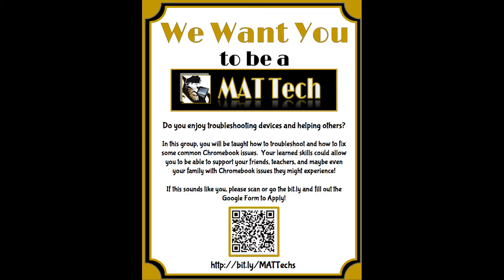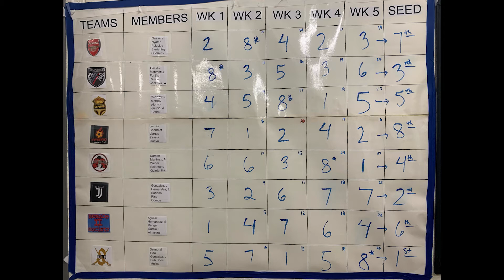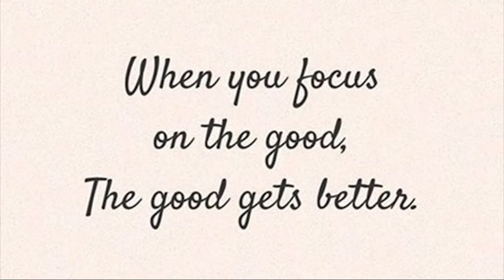MatCast Announcements for 111620